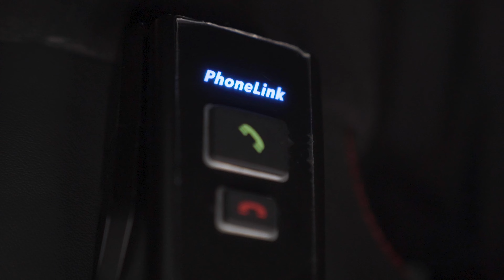Driven Land Jets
We filmed this cinematic vlog for Driven Land Jets to showcase the sale of one of their buss down V Class Mercedes.